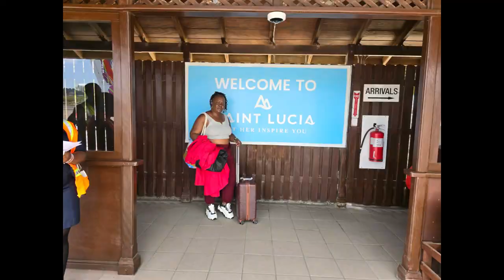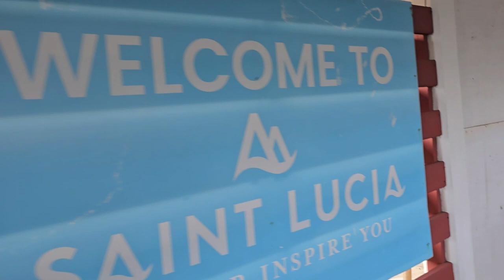FLYING Home From Barbados With KIDS!! 🫨😢 (Tyrese Cried!) | The Newby Krew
Today Is The Saddest Day Ever Because We Had To Return To BRITAIN, And We Really Miss BaRbAdOs!! Should we go back to Barbados??
Music from Uppbeat (free for Creators!)